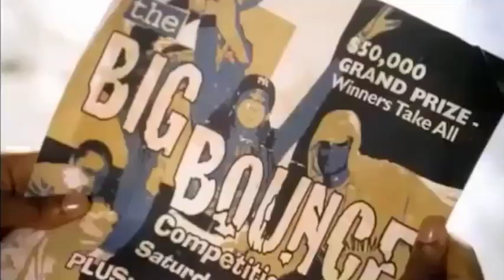You Got Served Trailer Directed by Chris Stokes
In order to achieve their dream of opening a recording studio, two friends (Omarion, Houston) must first win their city's dance contest -- a fierce competition that pits them against a group of tough street dancers.

Directed by Chris Stokes